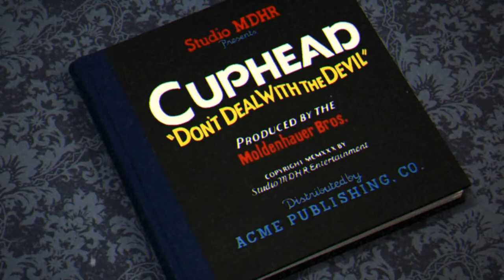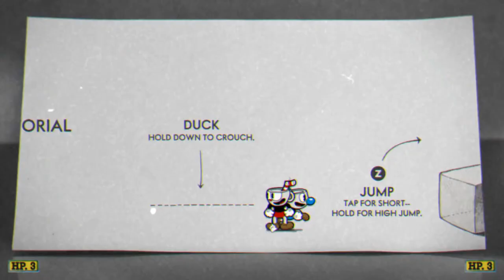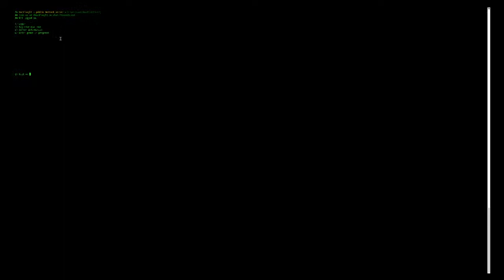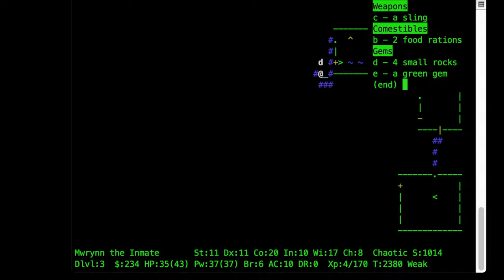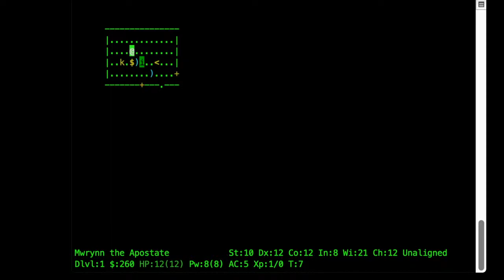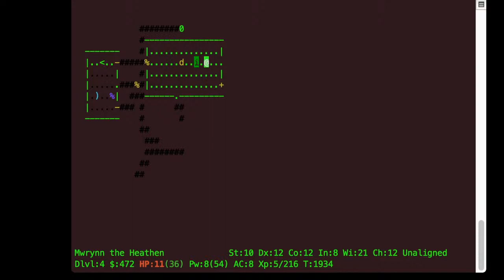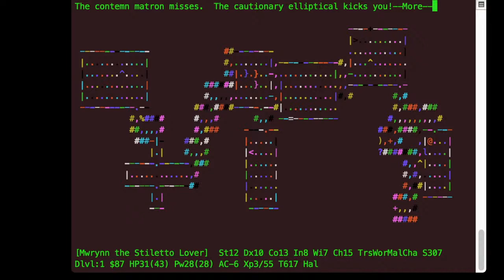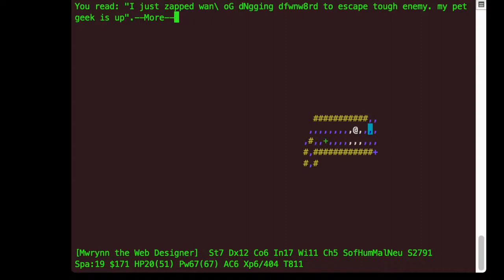Saturday Night Gaming - January 30, 2021: Cuphead Two-Player and ??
Mark W and Rob Bob entertain themselves as well as you with some of the fabulous Cuphead, a challenging run-and-gun game with 1930s-style cartoon animation.